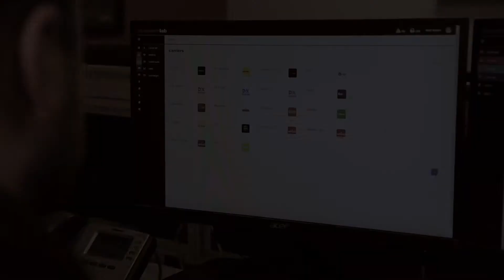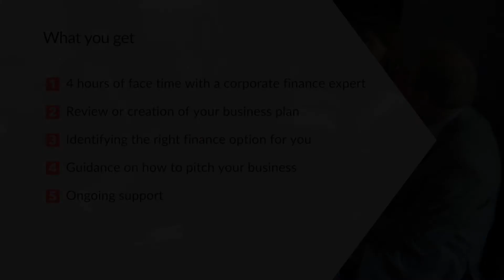LCM Product Video Showreel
Product videos can be an excellent way to give your audience more information about their intended purchase, whether this be a service or a physical item. This also includes software demos & apps, and property / venue tours and showcases. Service videos too. Basically if you want to showcase, demonstrate, or go into detail about one part of your offering, a self-contained video is the way to go.
This might take the form of a member of staff explaining a particular service to a defined audience, target recruitment as a single video, or explain a current initiative.

Years ago we advised a client not to showcase 4 products and their business together in 1 video, but to create separate videos. The result was that a customer was able to find what they wanted quickly and get the insight they needed to spend £50k. We get excited about a result like that.

It’s all about understanding what your customer wants to know. Not rocket science. And we should know, given that Chris trained as a rocket scientist. True fact.

Under this remit we also include things like software demos – usually screen-capture based, product launches & individual product showcases.

A real point of difference in our offering is that we not only recognise the power of YouTube but work hard to make it work for our clients. After all, if nobody is going to watch your video, why make it?

Of course there are the traditional elements of key-wording and hyper-linking to consider but there is more to the effective use of this most powerful medium than you will get from a ‘top 5 tips’ article. There’s nuance and subtlety, experience and we’ll say it again, hard work to consider as well.

Our ‘numbers’ stack up and they are traceable, uncomplicated and completely unambiguous, we deliver more YouTube viewers than other video producers – in fact over 4 million and counting.

Getting more traffic to your videos on YouTube is not a black art, and we don’t pretend it is. We just want to raise your content above the level of everyone else who thinks the Upload button is the magic bullet. As we asked right at the beginning of our website ‘Where is the value in a corporate video?’…well, here is a value:  It is in the viewing figures, not just quantity but quality.